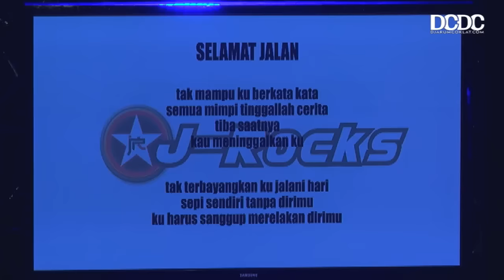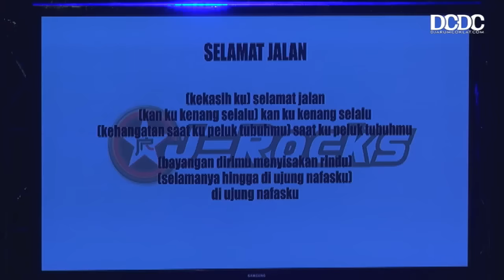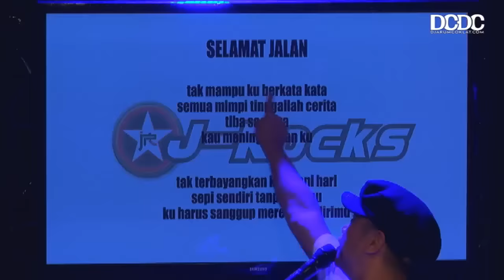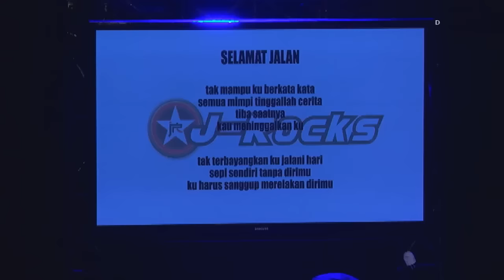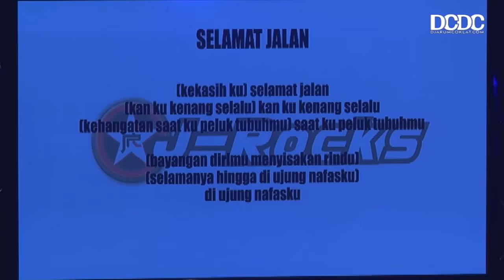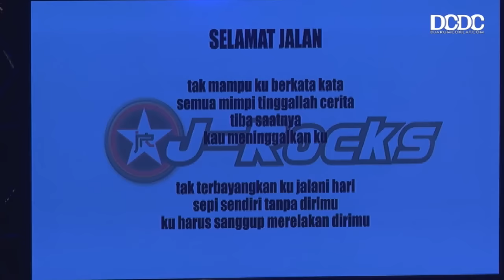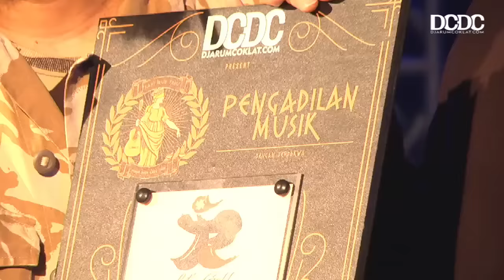PENGADILAN MUSIK: J-Rocks